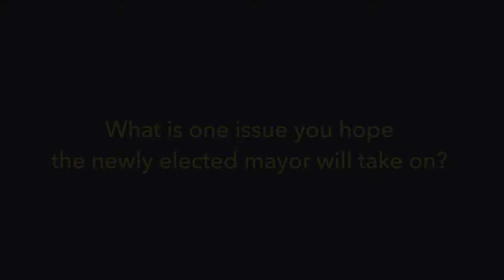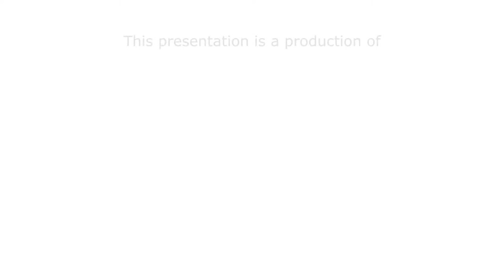Youth Saint Paul Mayoral Forum at Boys & Girls Club - interview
On October 5th 2017, a Youth-Led Mayoral Forum was held at the Mount Airy Boys & Girls Club. At the forum, mayoral candidates answered questions about issues that matter to young people and shared their visions with Saint Paul youth. Many youth groups attended the event to discuss important issues that they care about in the community. In this video, youth and adult mentors shared what issues they want the newly elected mayor to take on. The event was organized by Sprockets and the Boys and Girls Club. This video was a project of the SPNN Youth Action Committee (YAC).